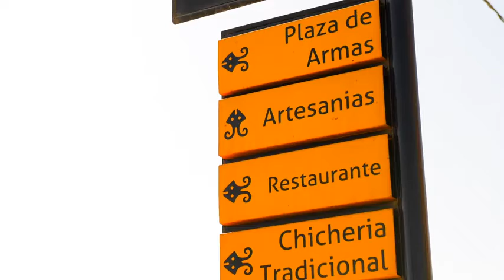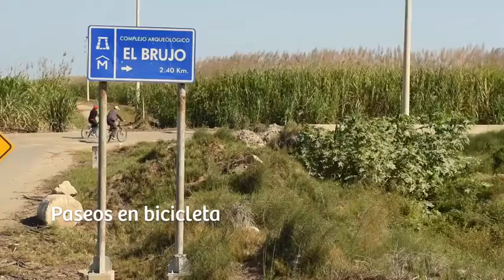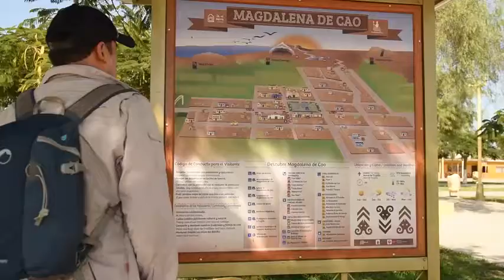“De Mi Tierra, Un Producto”- Magdalena de Cao, Región La Libertad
El distrito de Magdalena de Cao se ubica a una hora de la ciudad de Trujillo y su  actividad turística gira en torno al Complejo Arqueológico El Brujo, donde fue hallado y reposan los restos de la única gobernante Moche, la Dama de Cao.